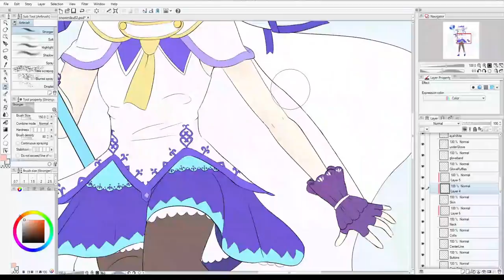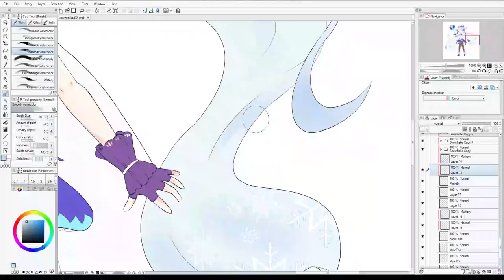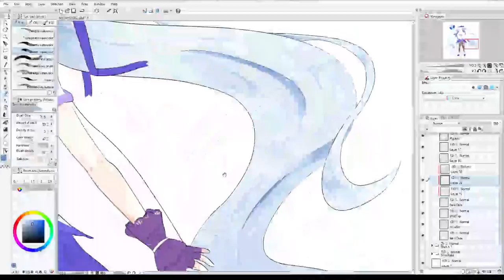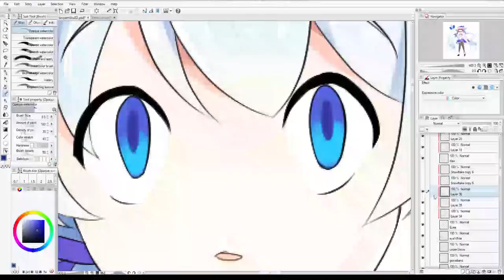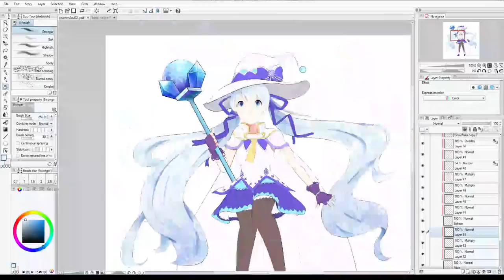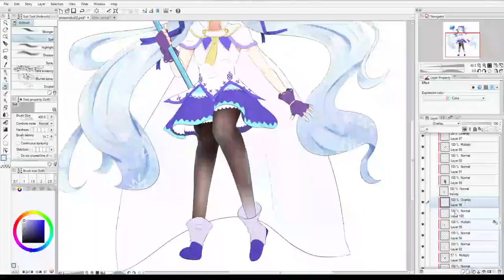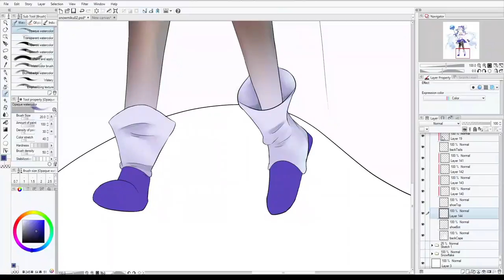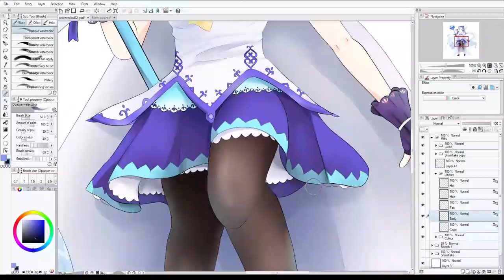Snow Miku 2014 Stream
Recording of a stream colouring Snow Miku 2014 design!!
Artwork made for the mikumikucollab last year.

Follow my Picarto channel to watch streams live!!

NOTE:
I apologize for the recording quality, I had used the streaming software to record the video, in the future I will record streams with a separate high quality camera.